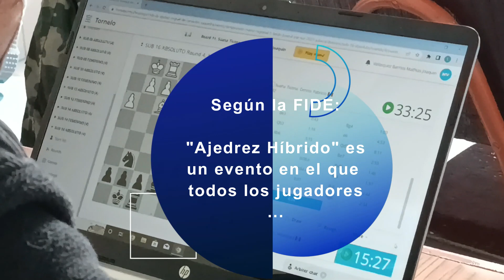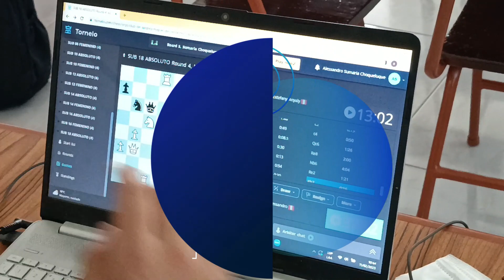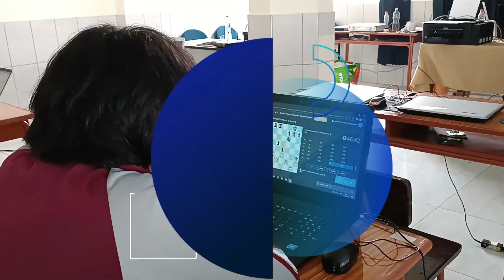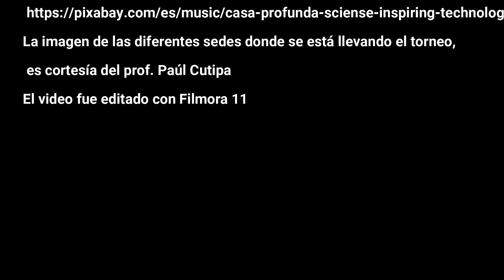Sabes ¿qué es el ajedrez híbrido? ...sistemas de desempate en el ajedrez suizo...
ajedrez en mi blog puedes desfrutar de una versión extensa de esta publicación